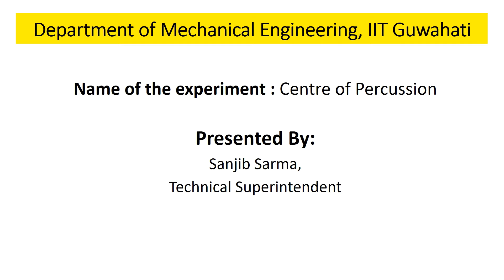Me 315/ Experiment 1(c) Centre of percussion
The objective of the experiment is to determine the center of percussion.